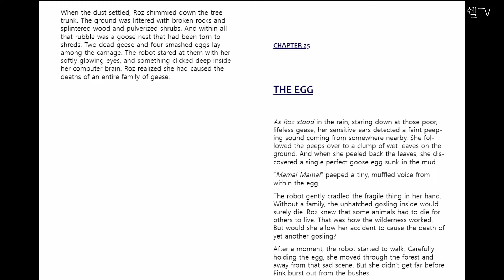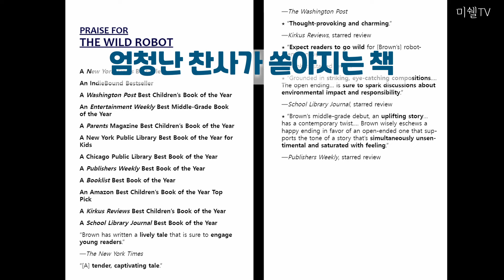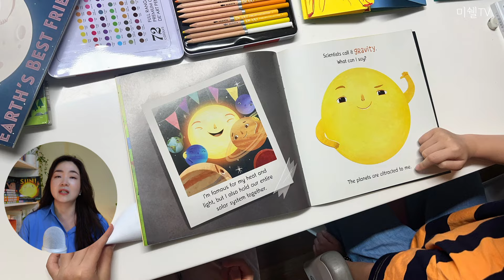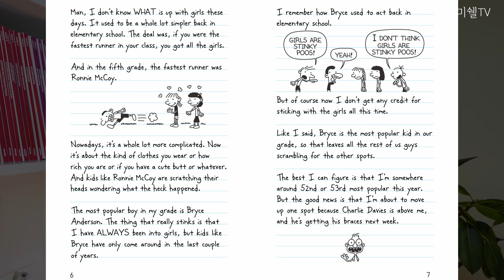현지에서 난리난리난 그 책! The Wild Robot & 소장가치 뿜뿜 그림책과 이미 다 가지고 있는 Wimpy Kid 까지!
초등학생 추천 영어 원서에요.
이미 너무너무 유명한 The Dairy of Wimpy Kid 와 야심 차게 준비한 The Wild Robot 이에요.
지금 현지에서는 The Wild Robot 이 난리난리랍니당~ =)
추천 연령은 두 시리즈 다 비슷해요. 현지 아이들은 ages 7-10 이니까...
우리나라로 생각하면 대략 초등 중학년부터는 재미있게 읽을 수 있길 희망해봅니다.
(어린 친구들은 이런 책을 제 나이때 읽는 걸 목표로 차곡차곡 재미난 책을 읽어나가면 될듯요!)
​Our Universe 시리즈는 사실 유치부부터 보겠지만 초등 내내 볼 수 있는 소장 가치 뿜뿜 그림책이랍니다~
영상 통해 더 자세히 소개해 드릴께요!!!

📍2차 공구 기간: 2024년 10월 28일(월)~2024년 11월 3일(일)

📌 책 안에 자세한 이미지 확인은 아래 링크 참고해주세요.

📙 공구 구성 및 가격:
-The Wild Robot by Peter Brown 3종 시리즈 22,900원 🎀 추가 부가자료 제공
-Our Universe Book Set Pack -Series Collection 총 7종 by Stacy McAnulty 50,400원 🎀 추가 부가자료 제공
-The Dairy of Wimpy Kid 14종 81,000원​

* 부가자료는 공구 마감 후 이메일로 일괄 발송해드릴 예정입니다.

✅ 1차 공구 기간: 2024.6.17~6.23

The island was teeming with life. And now it had a new kind of life. A strange kind of life. Articiail life.  _The Wild Robot

⏰타임스탬프⏰
0:20 공구 구성 소개
2:08 The Wild Robot by Peter Brown
7:54 Our Universe
8:54 The Dairy of Wimpy Kid